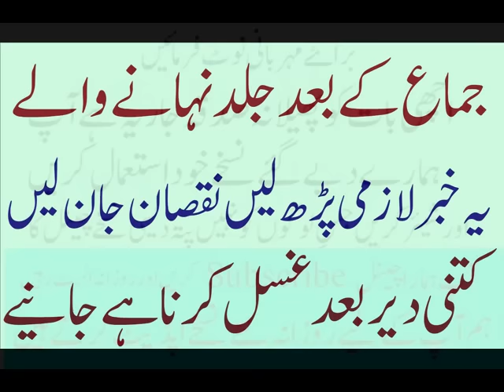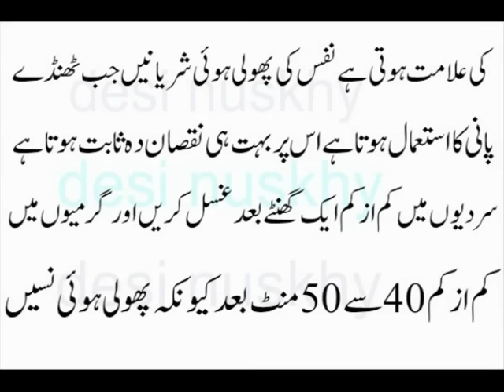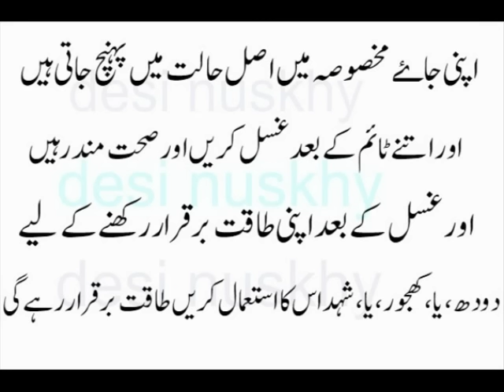Jama k bad kitni dair bad Gusal krna hai janiy جماع کے بعد کتنی دیر بعد نہانا چاھیے جانیے